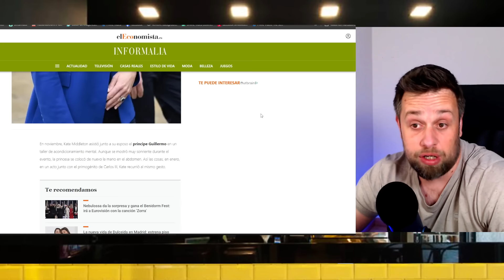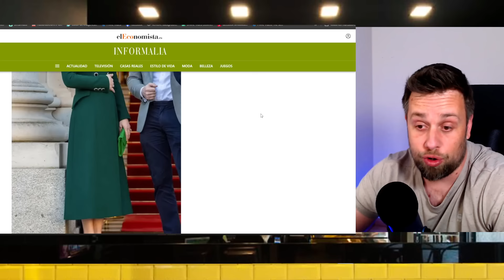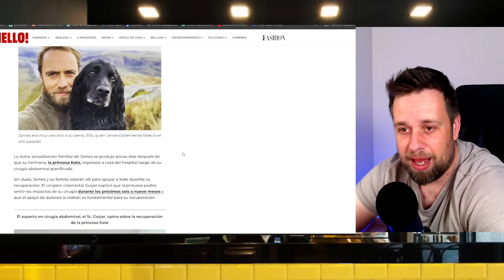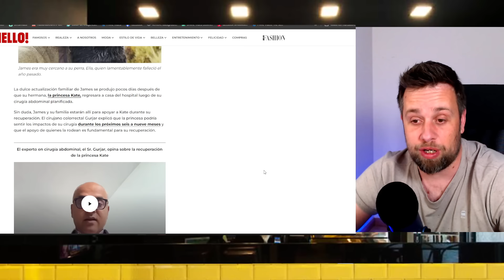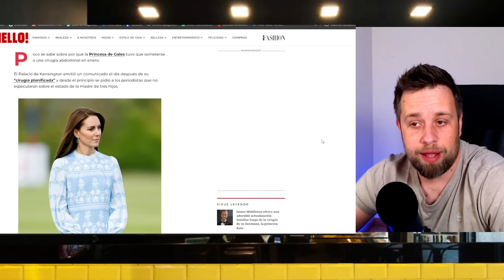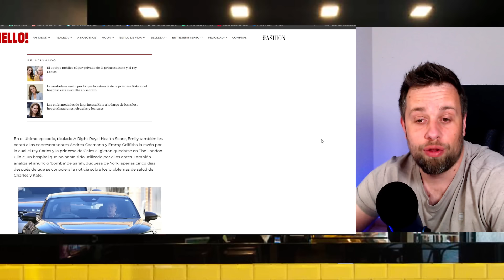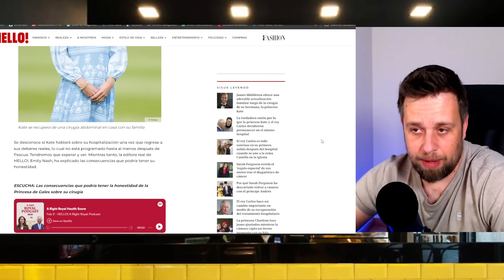EXTRAÑOS GESTOS DE KATE MIDDLETON ANTES DE LA OPERACIÓN CON PRÍNCIPE GUILLERMO Y SACAN A SU HERMANO